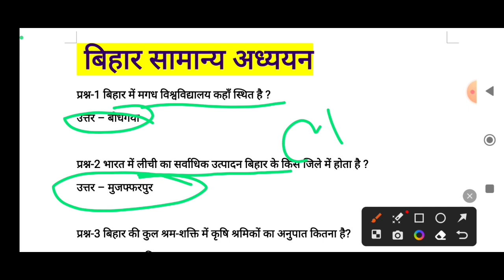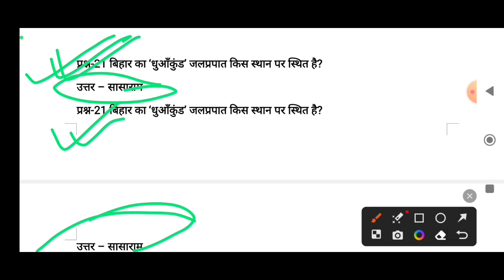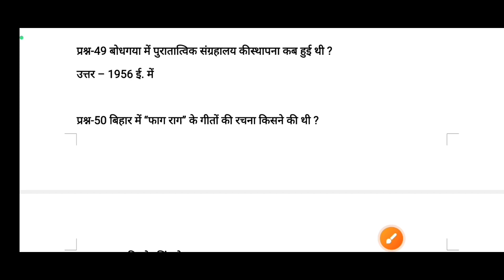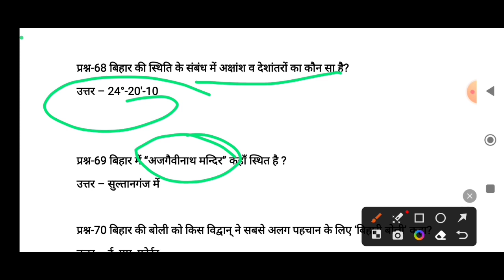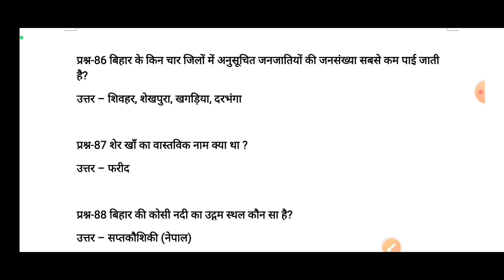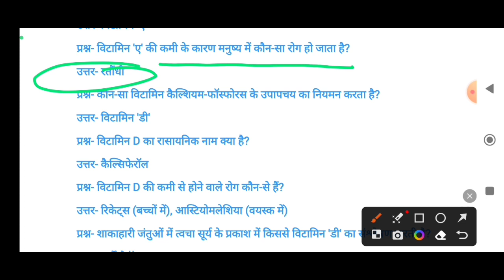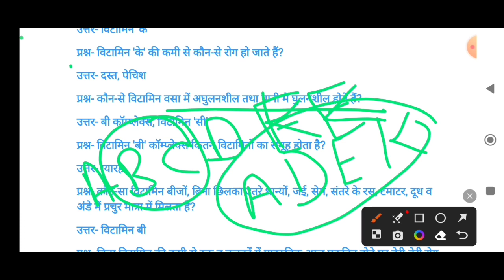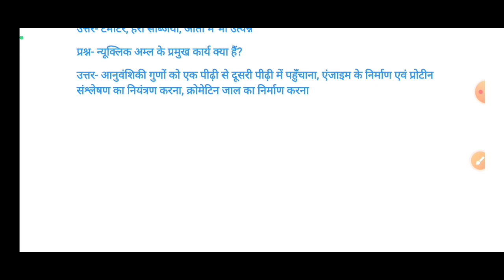बिहारशिक्षकभर्ती-2023 bihar7thphase बिहार सामान्य अध्ययन